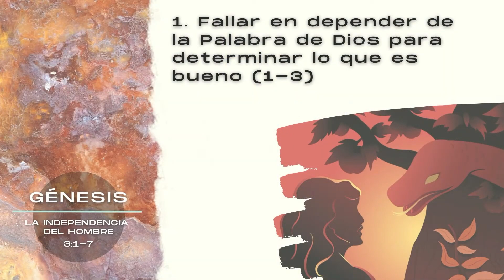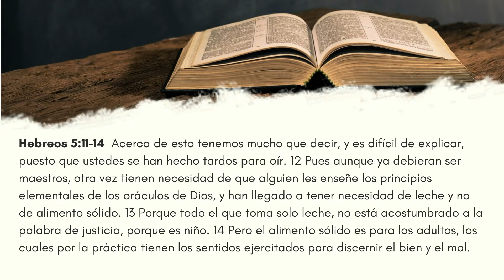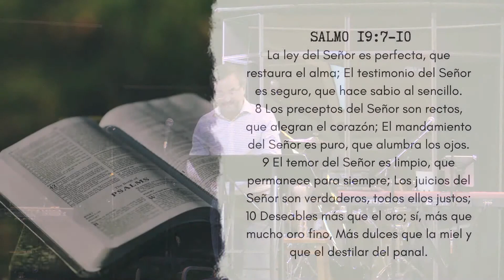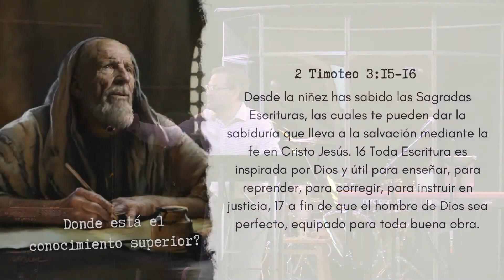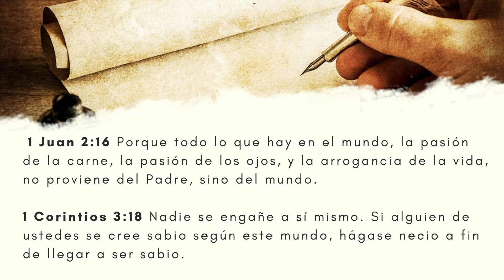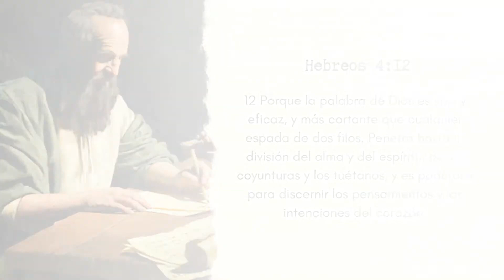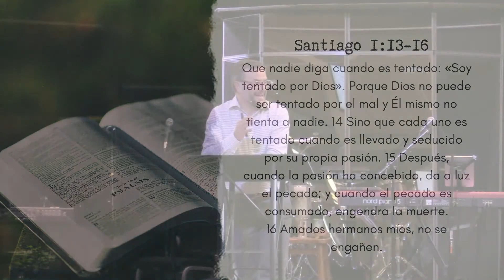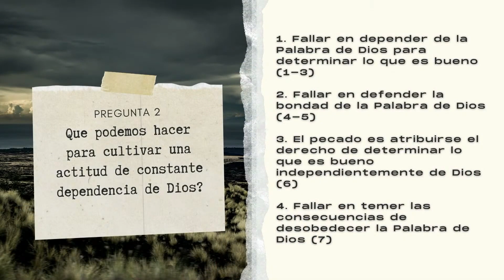La Independencia del Hombre Genesis 3 1 7